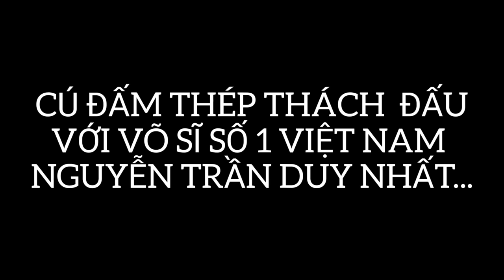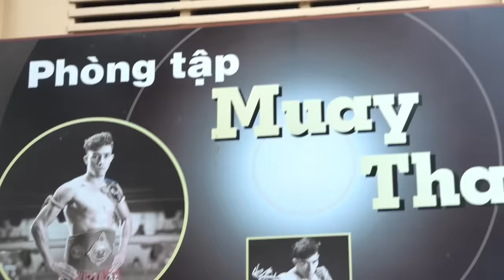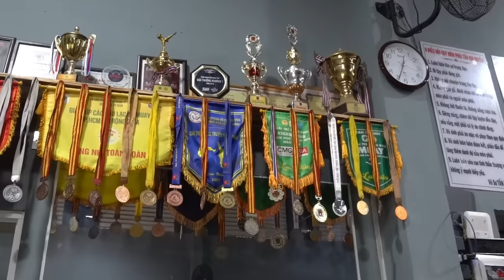CÚ ĐẤM THÉP TV THÁCH ĐẤU VỚI NGUYỄN TRẦN DUY NHẤT|VÕ SĨ SỐ 1 VIỆT NAM| TRẬN ĐẤU SIÊU KINH ĐIỂN